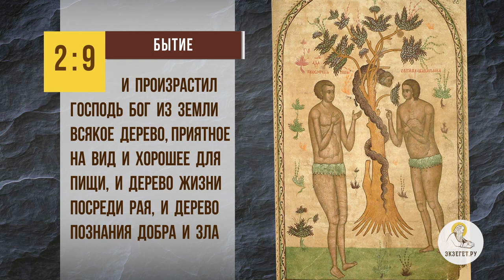Зачем Бог вообще насадил в раю ДРЕВО ПОЗНАНИЯ ДОБРА И ЗЛА ? Священник Александр Сатомский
В сегодняшнем видео со священником Александром Сатомским отвечаем на вопрос: "Зачем Бог вообще насадил в раю древо познания добра и зла?".

🔸 Послушание Богу.
🔸 Познание.
🔸 Опыт добра и зла.
🔸 Следование воли Божьей.